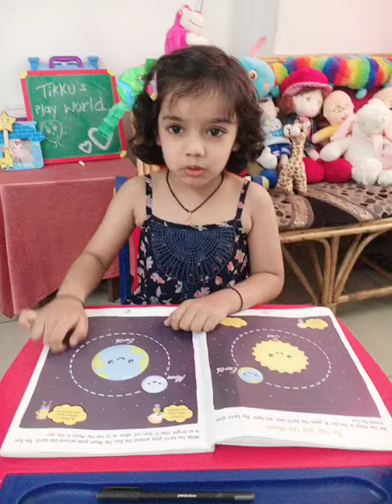The Continents for kids | Teach your kids about continent | 7 Continents for kids | Planet Earth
Hello friends,
I am Akshita Malik my nickname is Tikku . I am here on YouTube to learn with fun.

Friends you all are curious and naughty like me so leave your mommies free and let’s learn something new here with me.

Get my some other YouTube videos here-

-Mother’s Day song by my princess

-Let your kids learn What is Bank?

-Dance by Akshita Malik on lakdi ki kathi song लकड़ी की काठी ,काठी पे घोड़ा

-How to be safe from corona virus

About channel-
Friends come and study while playing with Akshita Malik. She enjoys her study n learn while playing and play while learning.